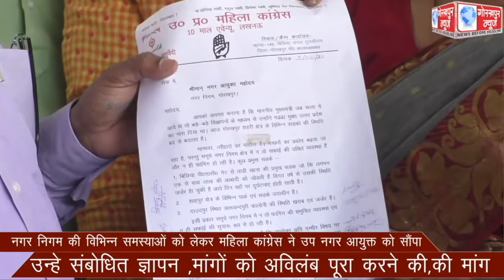नगर निगम की विभिन्न समस्याओं को लेकर महिला कांग्रेस ने उप नगर आयुक्त को सौंपा उन्हे संबोधित ज्ञापन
नगर निगम की विभिन्न समस्याओं को लेकर महिला कांग्रेस ने उप नगर आयुक्त को सौंपा उन्हे संबोधित ज्ञापन ,मांगों को अविलंब पूरा करने की,की मांग